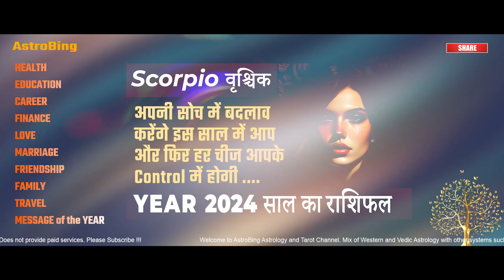Scorpio वृश्चिक Vrishchik Year 2024 राशिफल | AstroBing